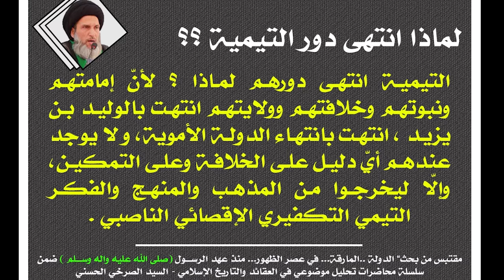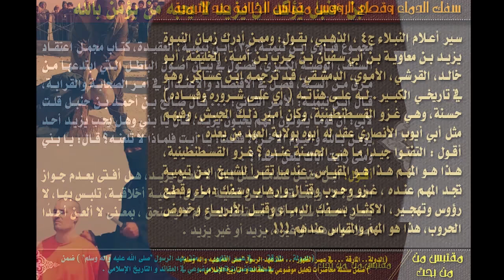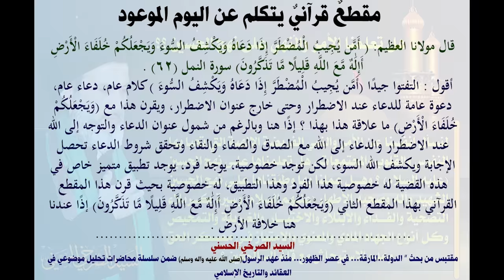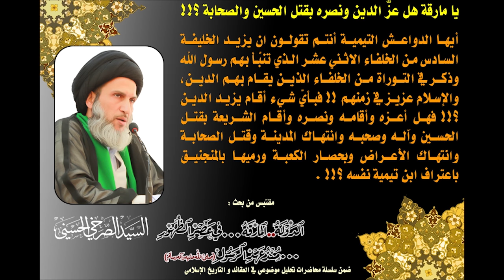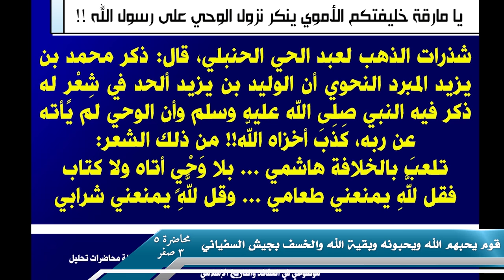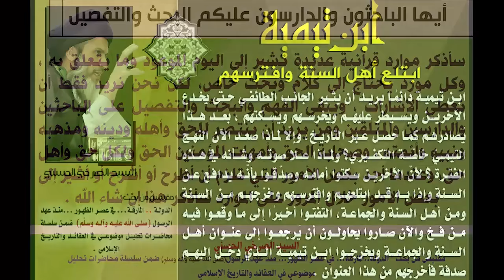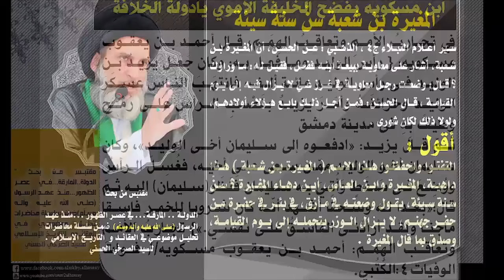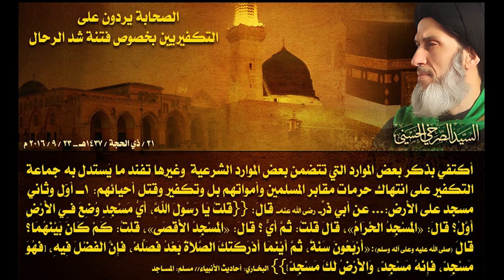المحاضرة 5- اليوم الموعود في القرآن (الدولة.. المارقة)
(الأبدال يحبّهم الله ويحبّونه) - السيد الصرخي الحسني، المحاضرة الخامسة من بحث (الدولة.. المارقة ... في عصر الظهور ... منذ عهد الرسول"صلى الله عليه وآله وسلّم").
٣ صفر ١٤٣٨ هـ ٤ تشرين الثاني ٢٠١٦، ضمن سلسلة محاضرات ’تحليل موضوعي في العقائد و التأريخ الاسلامي‘.

- اليوم الموعود في القرآن (قوم يحبّهم الله ويحبّونه):
    – النهي عن ولاية الكافرين.
    – الأبدال (يحبّهم الله ويحبّونه).
    – المعنى الحقيقي للولاية.
    – التحذير القرآني موجه الى الصحابة.
    – استمرار و بقاء الولاية.
- الخسف "وأخذوا من مكان قريب".
- بقية الله خير لكم.

الفصول:

00:00 - البداية
00:41 - دعاء
02:32 - قوم يحبّهم الله ويحبّونه
10:01 - المعنى الحقيقي للولاية
22:57 - بقاء ودوام الولاية
28:16 - الخسف "وأخذوا من مكان قريب"
57:12 - بقية الله خير لكم